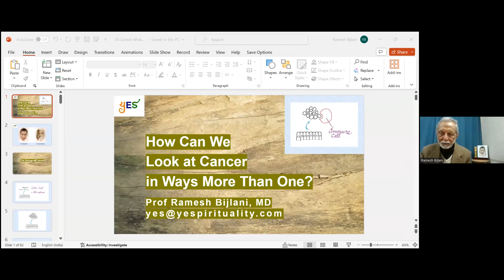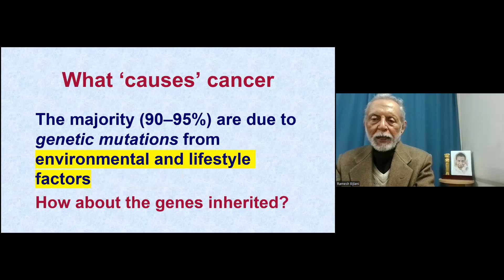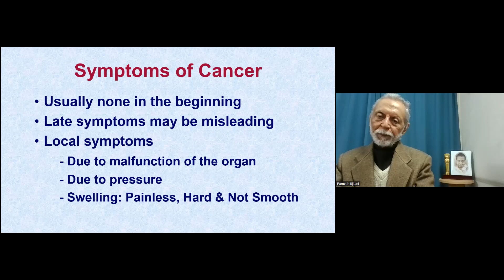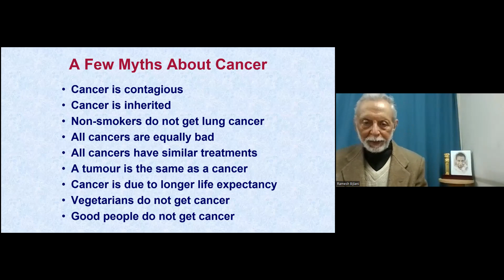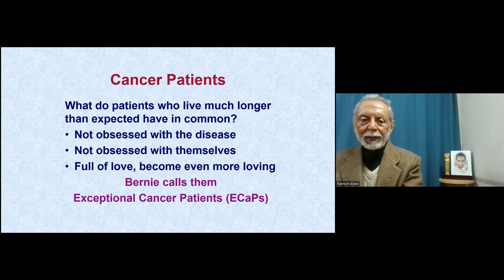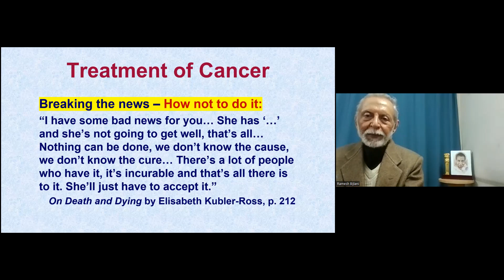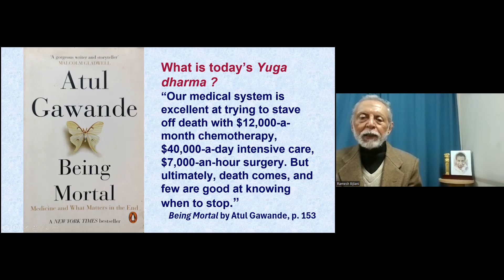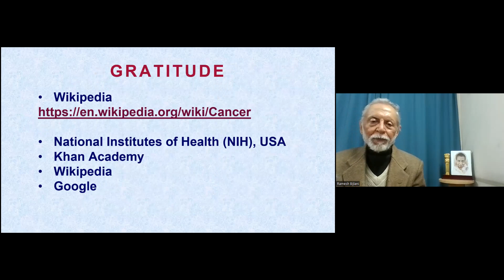A Bold Look at Cancer through Multiple Prisms: some acknowledged, and some denied and brushed aside.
Cancer is a common disease with uncommon implications for the patient, the patient’s near and dear ones, and the society. Many aspects other than the medical view of the issue, such as social, economic, ethical, legal and spiritual, are no less important because they are not commonly discussed. Prof. Ramesh Bijlani, a medical man, gives a comprehensive view of this malady, touching many aspects, including some that are inconvenient but true.